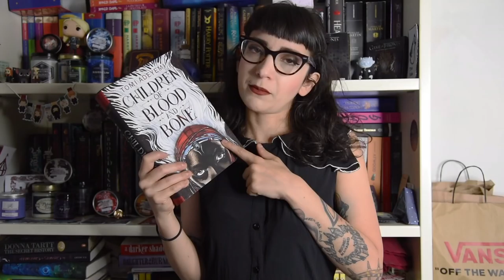I PREFERITI DI APRILE | Libri, musica, serie tv, vestiti e beauty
Il grande momento del primo video dei preferiti è arrivato! Quali sono invece i vostri preferiti dello scorso mese?

LIBRI CITATI:
Children on Blood & Bone

Filmed with: Nikon D750 + Nikon 28-120 F4 / Sigma ART 50mm f1.4
Edited with: iMovie
Thumbnails & Graphics: Photoshop CC / Illustrator CC